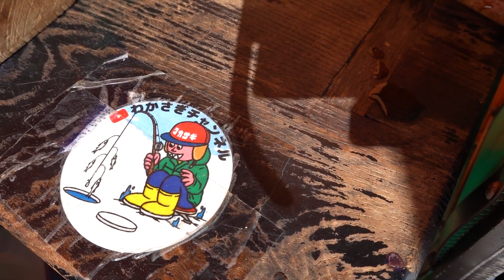We tried Ice Fishing in Japan! (Lake Onuma, Gunma)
Ever wanted to try Ice Fishing?! Join me and Keiji as we try our hand at Wakasagi ice fishing in Gunma, Japan. We visit Lake Onuma on Mount Akagi, where we learn how to drill holes into the frozen lake, catch what locals call 'Winter Fairies' (Pond Smelt) and cook our own fresh fish.

0:00 Trying Ice Fishing for the First time
7:12 Meeting the Local Masters
13:07 Cooking the Catch

runAway Japan' was created by Dean Newcombe, supported by a team of dedicated creators. We produce original content in Japan, focusing on Travel, Adventure, and Fun. If you enjoyed this video, please let us know. We love reading your comments, and they significantly impact the success of the video.